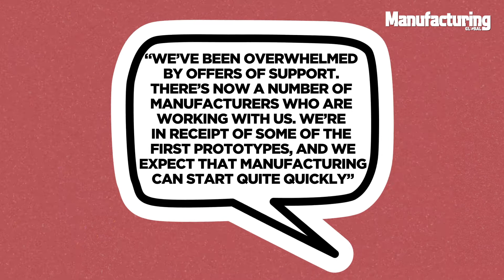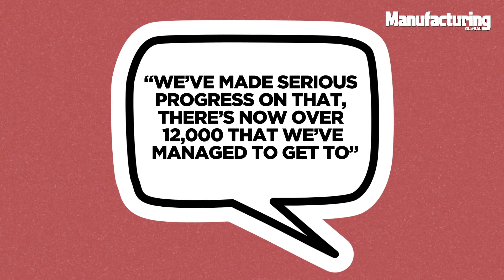Coronavirus: UK prepares for manufacturing of new ventilators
The UK prepares to manufacture new ventilators to treat Coronavirus patients.